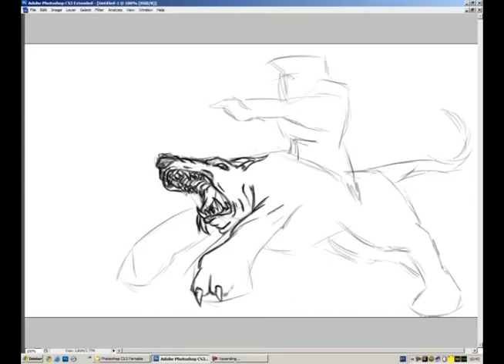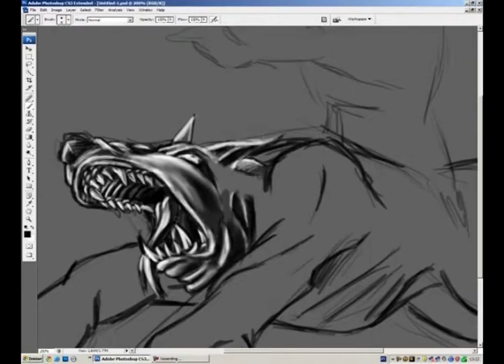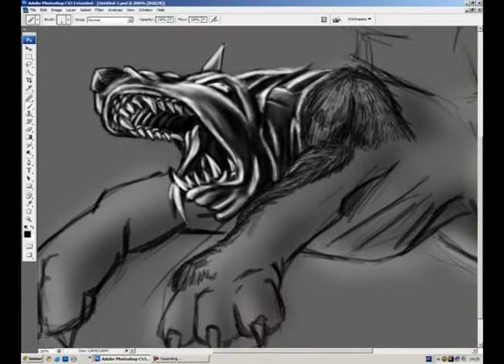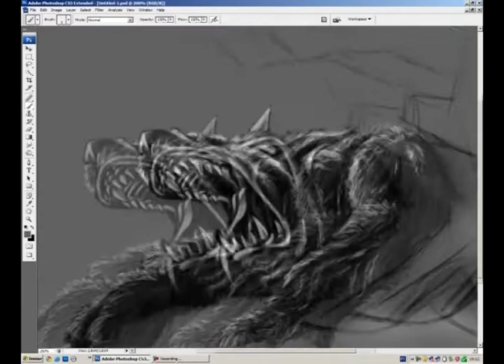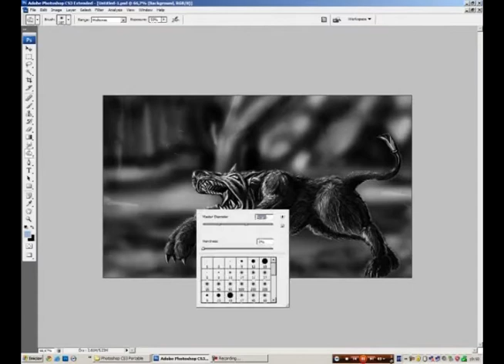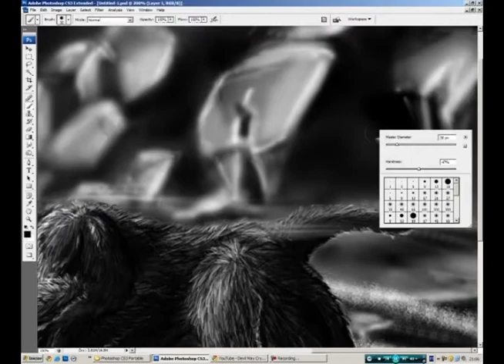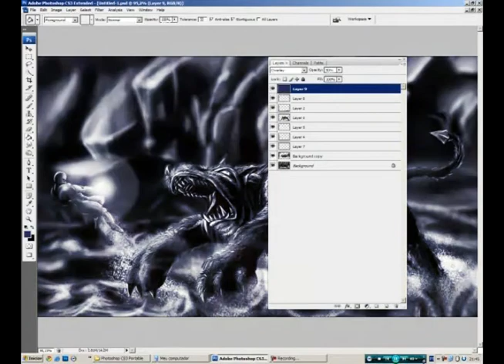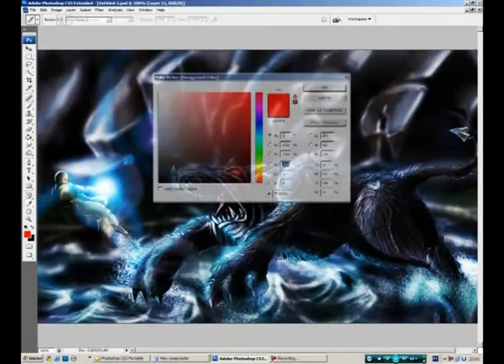Wolf Speed painting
PHOTOSHOP CS3 + TABLET WACOM BAMBOO PEN